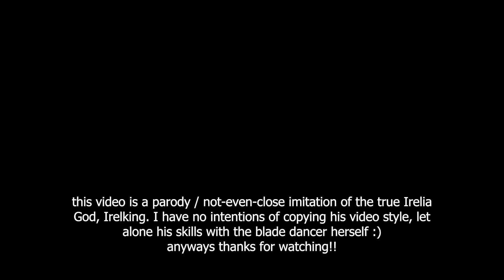i farmed irelia clips and made a irelking parody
hi guys, back after a very long time :D (sorry to keep yall waiting HAHA)

i've been quite busy recently with uni assignments and stuff, especially this upcoming month where things are gonna get a lot busier :(

anyways i recently picked up irelia and started learning to play this champ after being inspired by the god IRELKING himself, as i have mentioned in the video and i'll say it again here, these clips are subpar compared to the king himself and is only good enough for a parody version, catch the real stuff